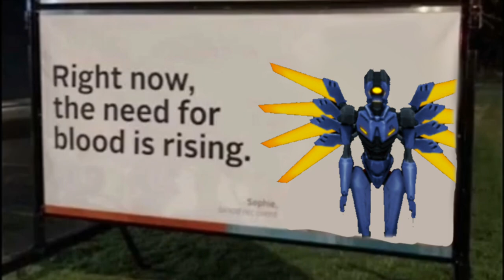the need for blood is rising.